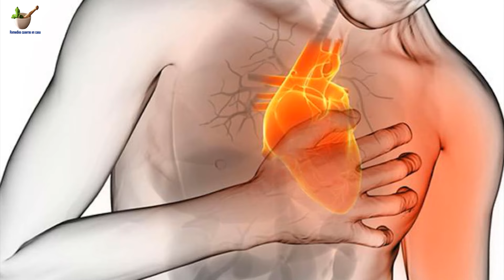CONSUME CÚRCUMA TODOS LOS DÍAS Y ME LO VAS A AGRADECER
La cúrcuma es más que una especia aromática, ya que ayuda a cuidar el corazón, el hígado y las articulaciones, y representa una prometedora esperanza en la lucha contra el cáncer.

La cúrcuma se ha revelado como una planta prodigiosa, que se comporta como un bálsamo general sobre nuestra salud, actuando desde diversos frentes. Se le han atribuido virtudes antiinflamatorias, antioxidantes, coleréticas, digestivas, carminativas, hepatoprotectoras, hipolipemiantes, desintoxicantes a nivel hepático, antiulcerosas, cardioprotectoras y, en algunas fuentes, se señala también como antitumoral. Hígado, corazón, sistema digestivo, sistema inmunitario y la piel, son los grandes beneficiados de los posibles tratamientos con cúrcuma.

Tu salud es lo primero..!